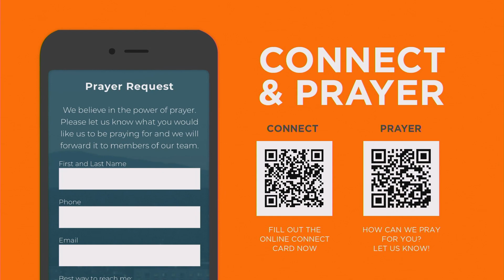Week 12 | Psalm 30 | Summit Spokane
Unity is the very nature of the Trinity, the Father, Son, and Holy Spirit. We mimic the Trinity when the body of Christ is unified. A Worship Experience and Message from Summit Elder, Andre Lewis.

We'd love to connect with you!

for our Sunday Kids experience!
For more resources and info on upcoming events visit our